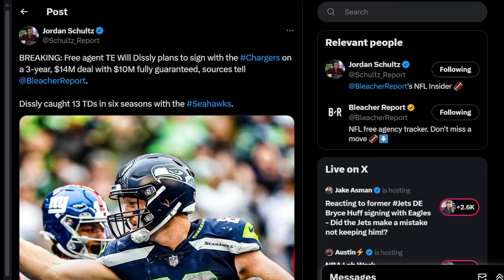The Will Dissly Los Angeles Chargers SIGNING Is UNDERRATED...